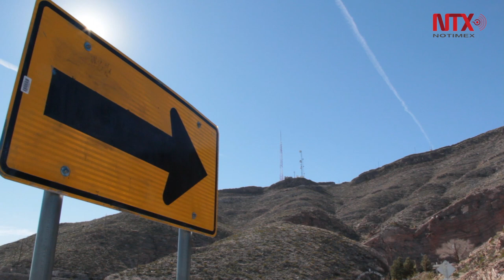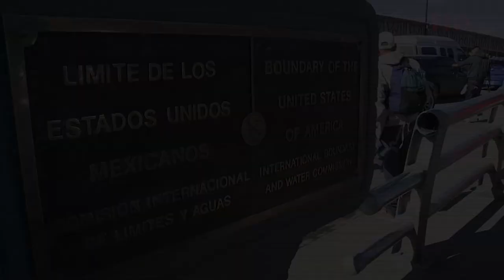México-Estados Unidos, dos siglos de vecindad compleja y ríspida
En relación bilateral México ha enfrentado toda clase de agresiones del país vecino